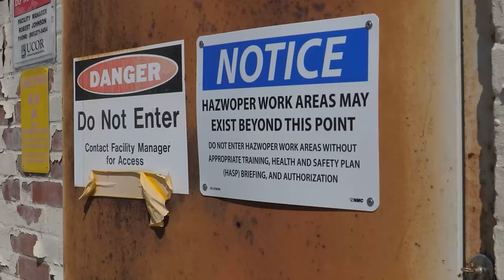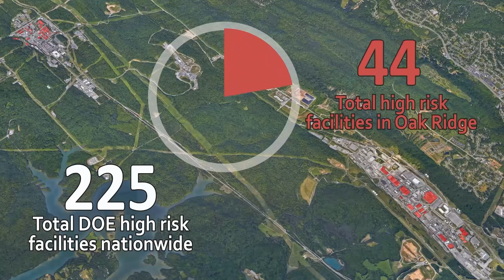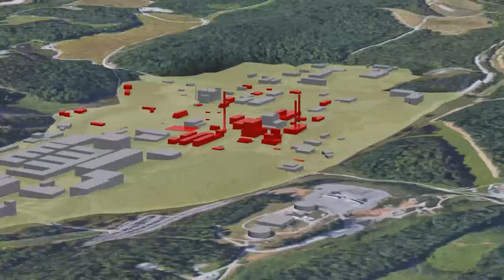Oak Ridge Site 101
The Oak Ridge Site, located in eastern Tennessee, is one of the three original sites in the Manhattan Project. The K-25 and Y-12 plants were built to explore different methods to enrich uranium, while the X-10 Site was established as a pilot plant for the Graphite Reactor and to explore methods for the production of plutonium. Throughout the following decades, the three sites purified isotopes, conducted advanced research, manufactured weapons components, and enriched uranium. These activities created environmental legacies that placed the Oak Ridge Reservation on EPA’s National Priorities List in 1989. Watch the video above to learn more about the cleanup progress and transformation happening at the Oak Ridge Site.

This is an October 2021 video about the Office of Environmental Management's mission at the Oak Ridge site.